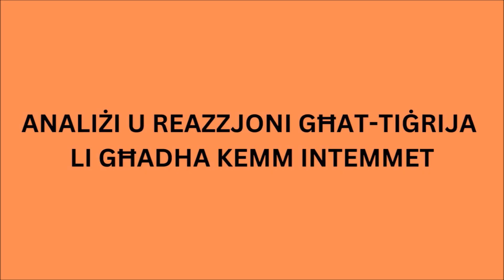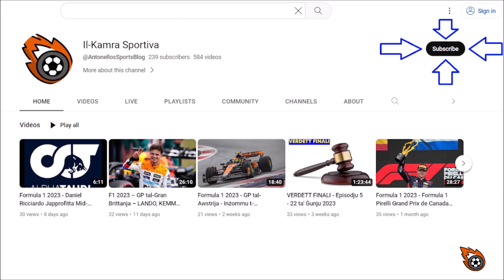Formula 1 2024 - Grand Prix tal-Awstralja - Tellieqa li Kkuntentat Lil Kulħadd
L-Editur Antonello Abela jispjega għalfejn l-eżitu tal-Grand Prix tal-Awstralja kkuntenta lil kull min segwa din it-tellieqa.